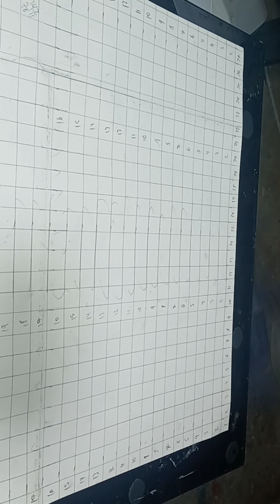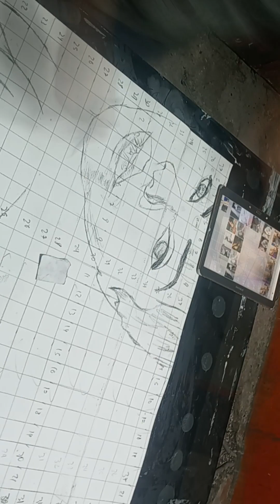Tutorial pintura paso a paso con ACUARELAS escolares sobre CARTULINA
Los materiales que siempre utilizo son:
-Cartulina
-Tempera
-Pinceles
-tabled